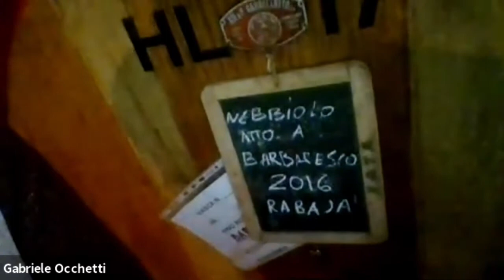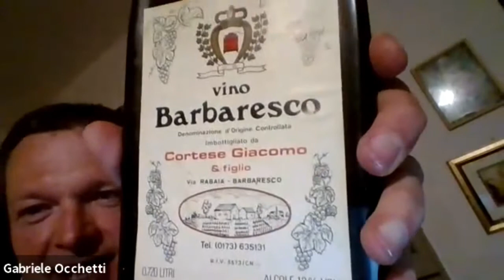Cortese, LLS at Home